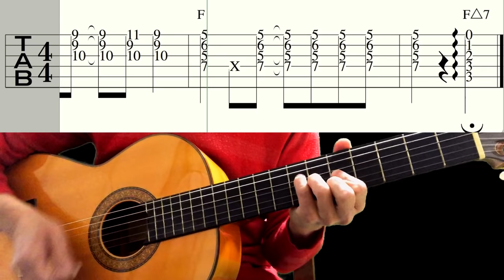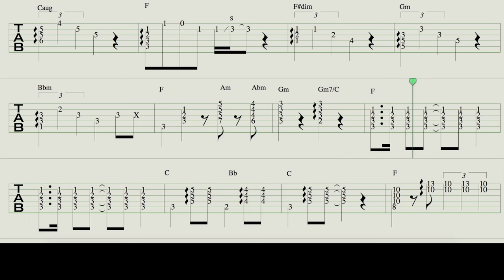Guitar TAB : Till There Was You (Lead Guitar) - The Beatles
Antonio Sanchez AS1027

(0:14) Featuring Lead Guitar track
(2:30) Lead Guitar KARAOKE